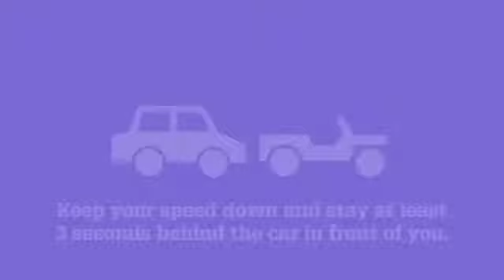Netball: Seymour B's Good Passage of Play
Seymour B's Good Passage of Play